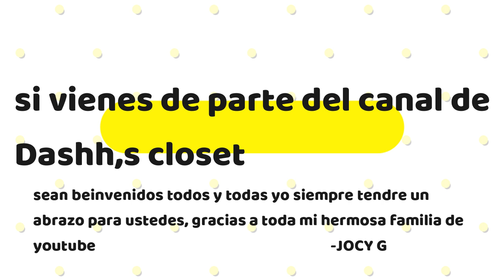BUENISIMO HAUL ROPA DE SEGUNDA MANO/COLLAB DASHH,S CLOSET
HOLA MI FAMILIA DE YOUTUBE BIENVENIDOS SEAN SIEMPRE
AQUI LES TRAIGO UN VIDEO MAS ES UN HAUL DE ROPA DE MARCA DE SEGUNDA MANO ESPERO LES GUSTE MUCHO SI ES ASI REGALAME UN LIKE Y TAMBIEN LES AGRADECERIA QUE PASARAN A VER EL VIDEO DE MI AMIGA CLAUNET SU CANAL SE LLAMA DASHH,S CLOSET
ME GUSTARIA QUE LA APOYARAMOS Y DE VERDAD DIOS ME LOS BENDIGA YO TENGO UNA FAMILIA BELLISIMA DE YOUTUBE GRACIAS POR SU APOYO
BENDICIONES LOS QUIERO MUCHISIMO.

ENLISTANDO EN POSHMARK PROXIMAMENTE ALGUNAS DE LAS PIEZAS QUE VISTE EN ESTE VIDEO.

POSHMARK CLOSET
 DEJAME UN COMENTARIO CON TU CLOSET PARA PODER COMPARTIRLO

BENDICIONES NO OLVIDEN LOS MUCHO QUE LOS QUIERO A TODAS A TODOS